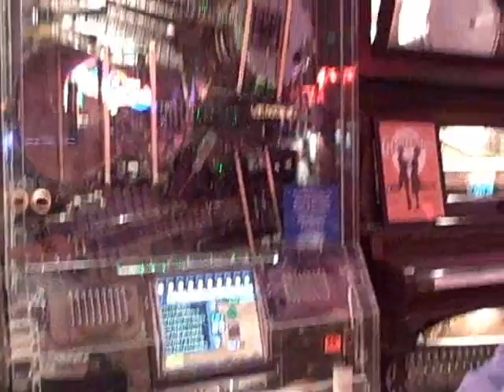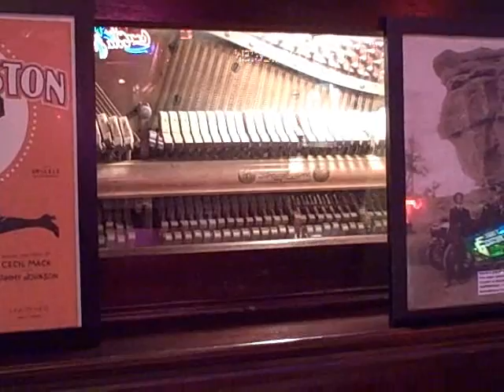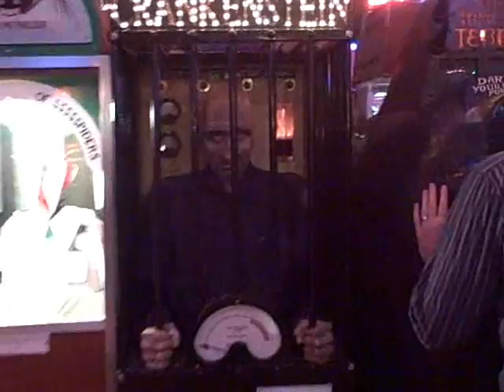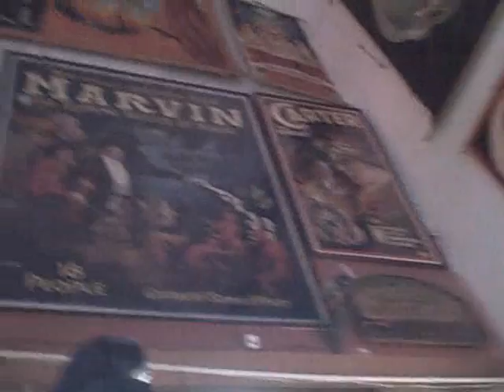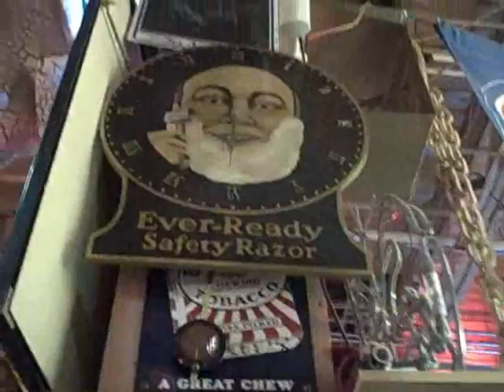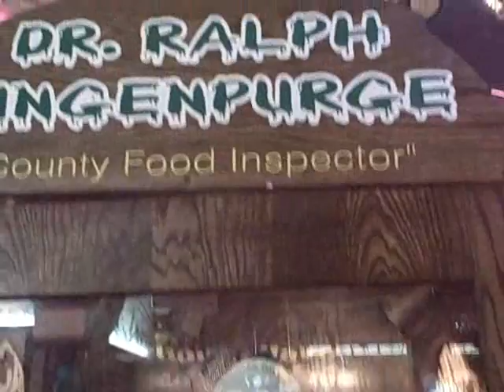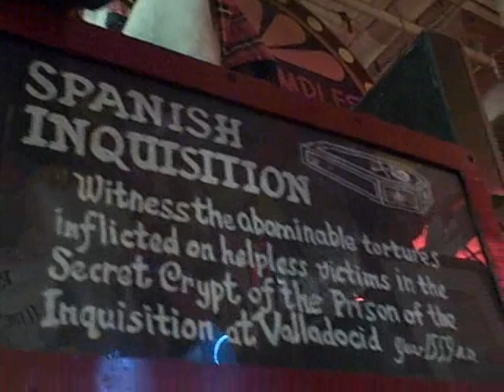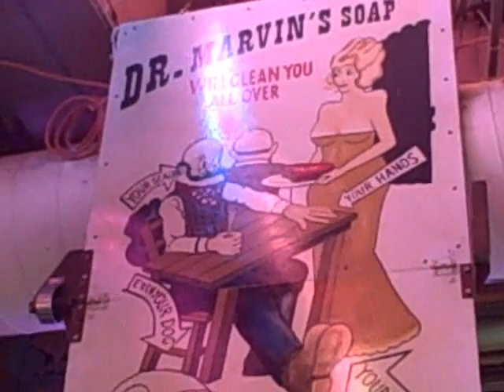Marvin's Marvelous Mechanical Museum